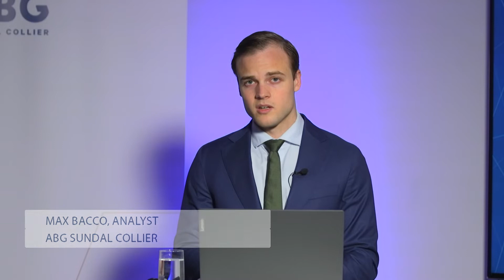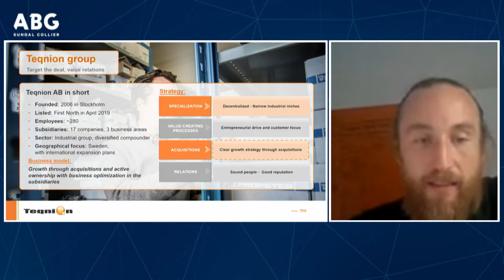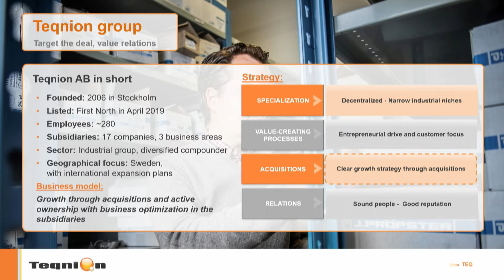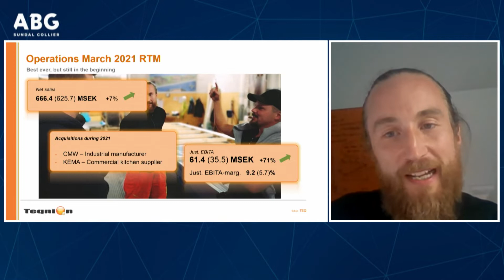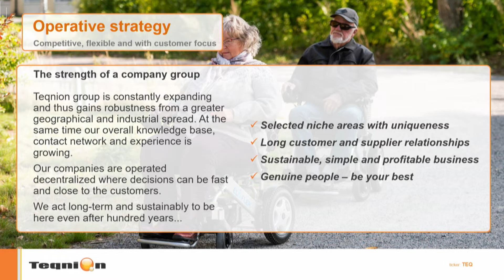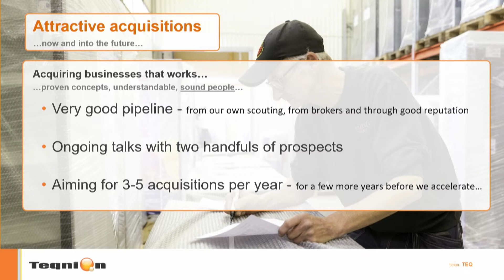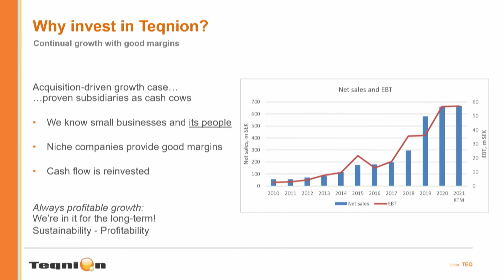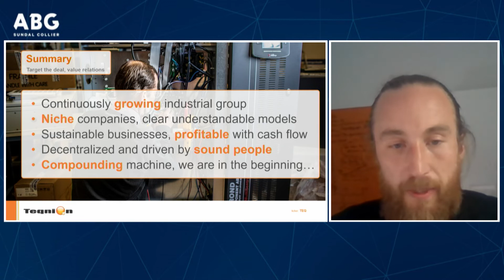Teqnion - ABGSC Investor Day May 26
Teqnion med VD Johan Steene presenterar vid ABGSC Investor Day May 26.